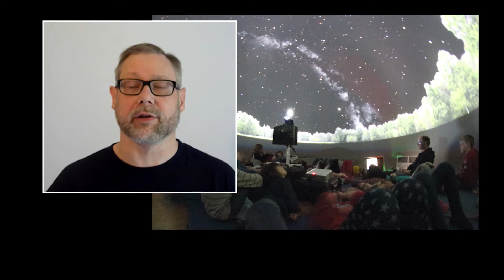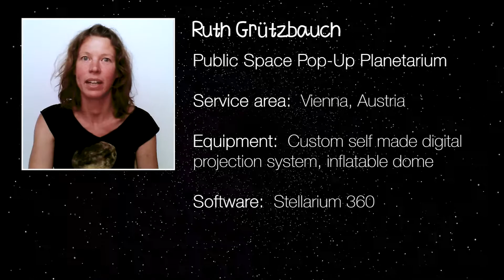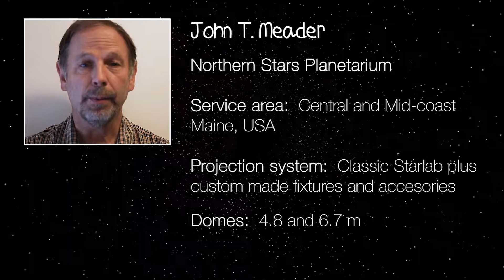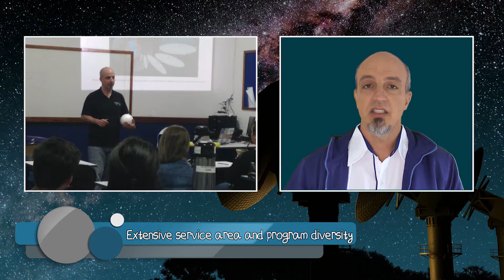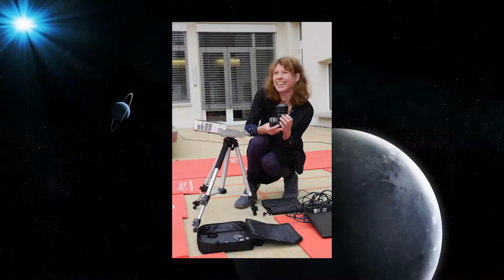Mobile planetarium workshop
Susan Button, Marco Avalos, Tilo Hohenschlaeger, Guilherme Marranghello, Ruth Grützbauch, John Meader - IPS 2020 Poster

Portable planetarium directors share their expertise and experiences.